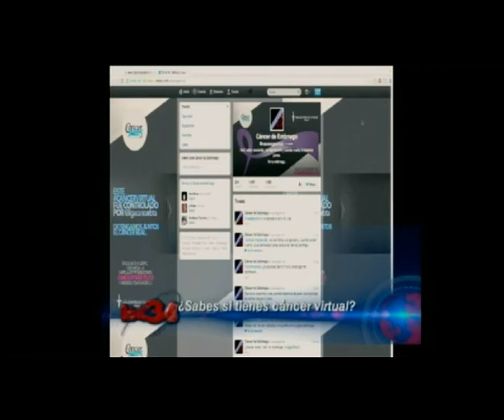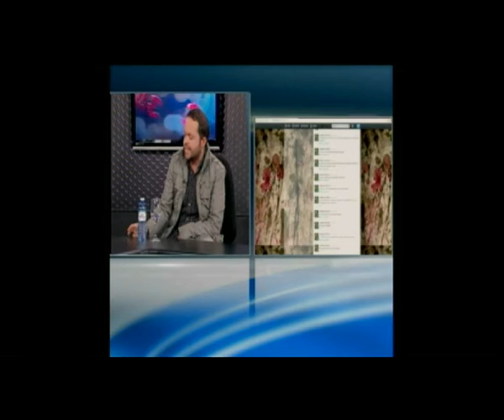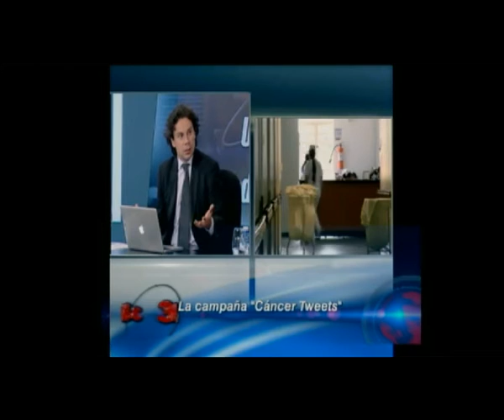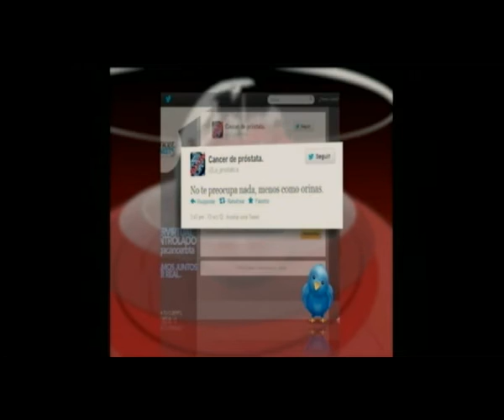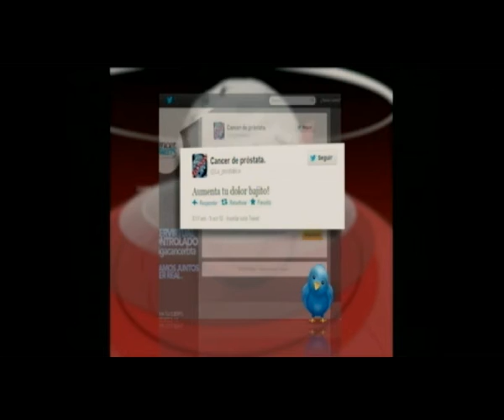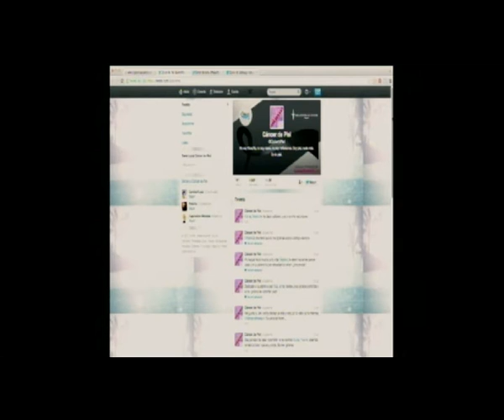360 Grados: Cáncer Angelino, Petro y política de basuras, Cáncer Tweets